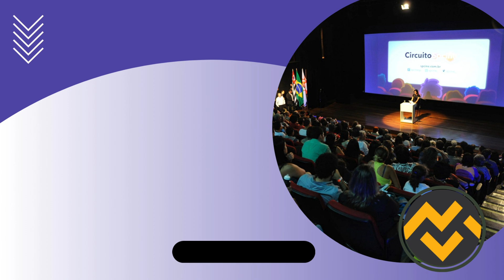Apostila SPCINE 2024 Gestor Jurídico I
➔ Cadastre-se para receber atualizações de todos os concursos 2024. Adquira agora sua apostila para o Concurso da SPCINE 2024